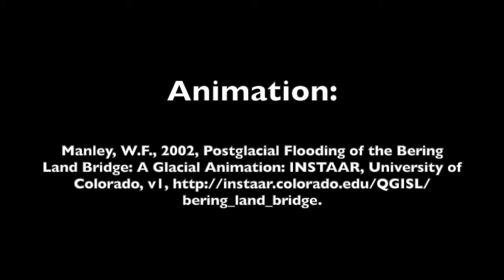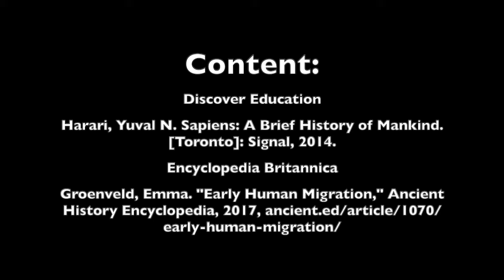Unit 2 - Human Migration and the First Settlers to North America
Source credits at end of video.